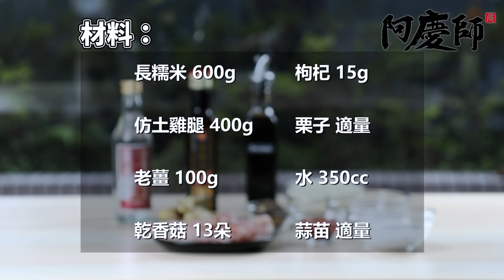團圓年菜「麻油雞米糕」，蒸糯米黃金比例快筆記、下鍋前刷麻油不黏鍋｜簡單零失敗｜阿慶師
【麻油雞米糕，零失敗的蒸糯米黃金比例】
年節將近，大家準備好年夜飯的菜單了嗎？
今天阿慶要來分享一道
經典的年菜料理「麻油雞米糕」😍
很多人在料理「糯米」時，時常會將米飯煮得太軟爛❌
阿慶特別跟大家分享蒸煮糯米的黃金比例✨✨✨
快準備好筆記！學起來給家人暖暖心吧💝

◆需要的食材✍
材料：
✅長糯米 600g
✅仿土雞腿 400g
✅老薑 100g
✅乾香菇 13朵
✅枸杞 15g
✅栗子 適量
✅水 350cc
✅蒜苗 適量
調味料：
✅麻油 4大匙
✅米酒 250cc
✅鹽 1/2大匙
✅天然鮮味粉 2大匙
✅冰糖 1/2大匙
✅醬油 1大匙
✅香油 2大匙

1.將糯米洗淨後泡水20分鐘，電鍋內鍋均勻塗上麻油，倒入350cc水和50cc米酒，以2杯洗米杯水蒸煮
2.老薑拍碎切成片狀，熱鍋下香油以中火煸炒至上色後，轉小火加麻油炒40秒
3.加入雞肉拌炒1分鐘後，再下香菇拌炒2分鐘
4.依序倒入米酒、冰糖、天然鮮味粉、鹽、醬油煨煮1分鐘，再下枸杞關火蓋鍋蓋燜10分鐘
5.將燜好的糯米加入鍋中醬汁一起拌炒，盛盤後放上栗子、蒜苗點綴即完成